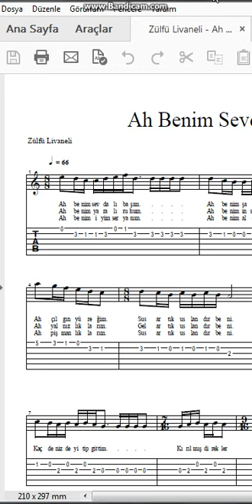Zülfü Livaneli Ah Benim Sevdalı Başım Nota Tab 2